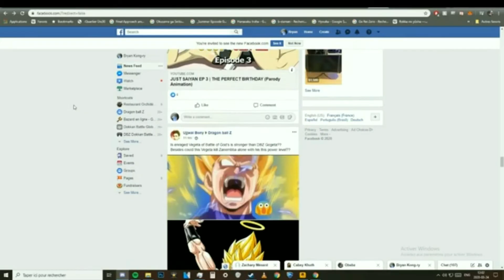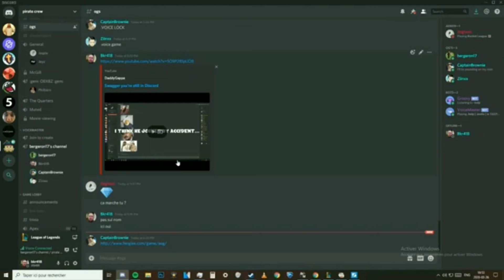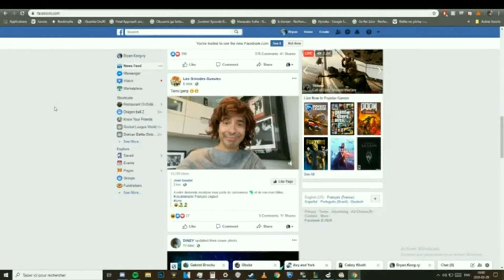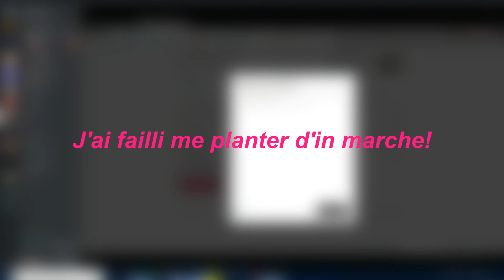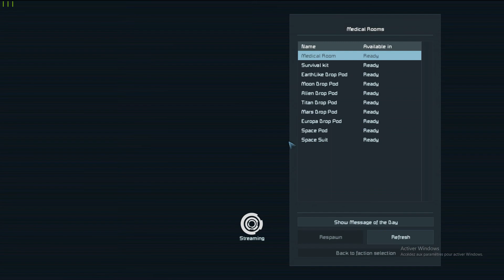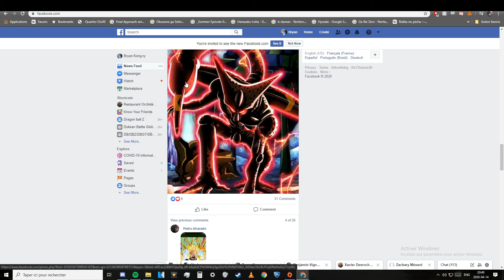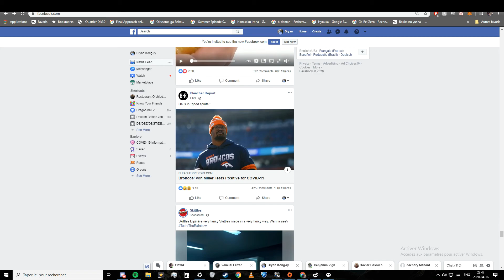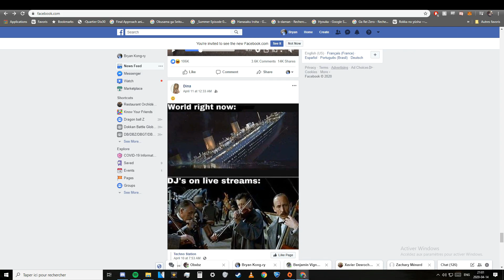OBXBZ Funny Moments #20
The 5 first minutes are low quality bc I F*$k my recording sorry!